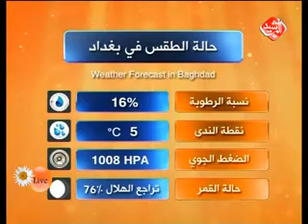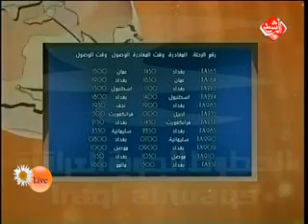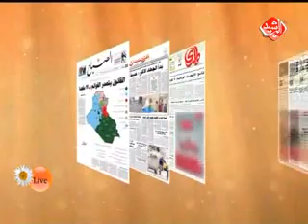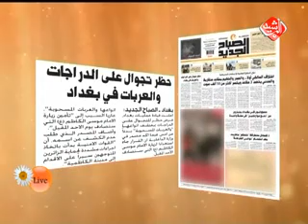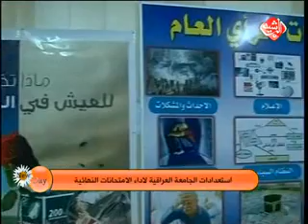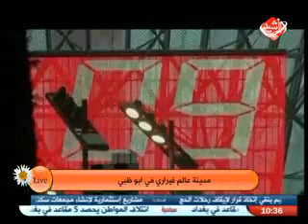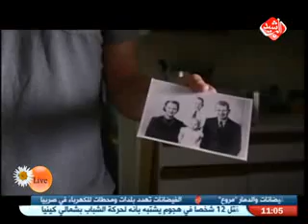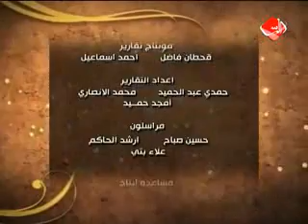يوم جديد قناة الرشيد يوم 20-5-2014